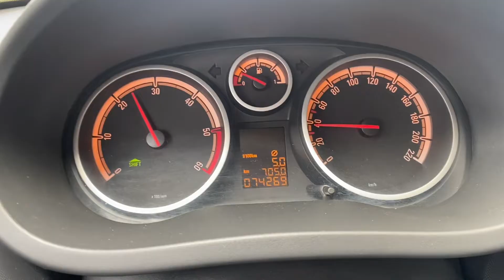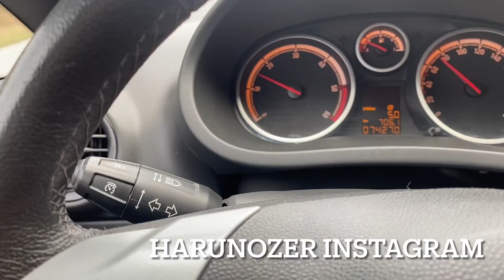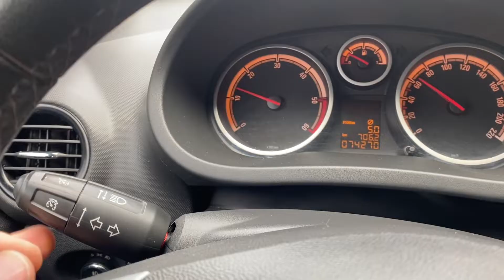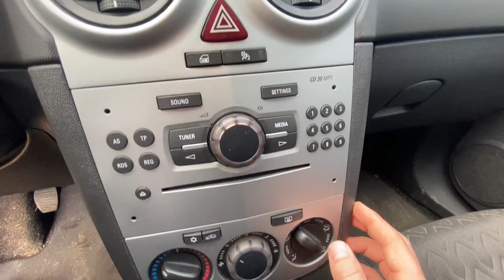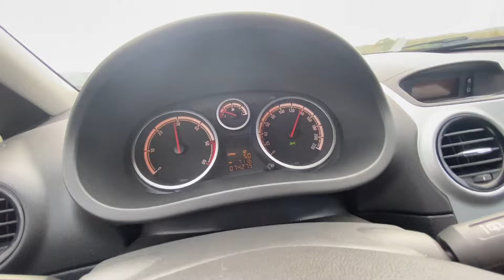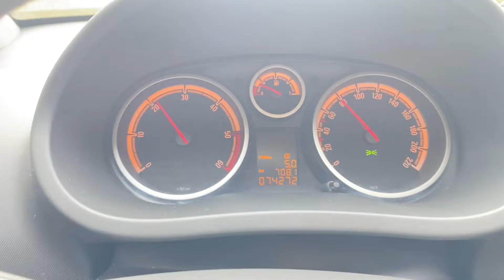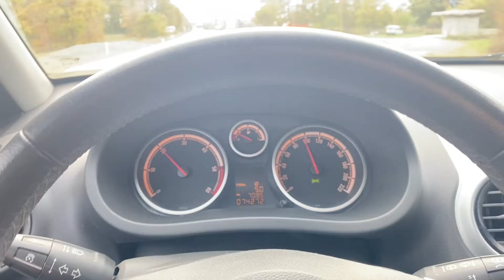OPEL CORSA 1.3CDTI DİZEL UZUN DÖNEM KULLANIM TESTİ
Merhaba arkadaşlar

Ailemize yeni üyemiz OPEL Corsa  D için inceleme yaptım

ınstagram adresimize de bekleriz